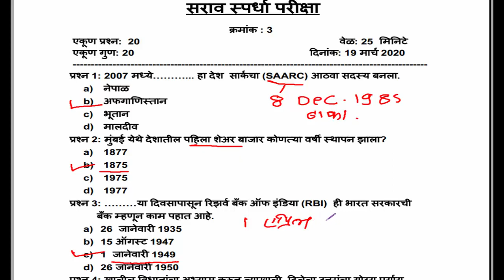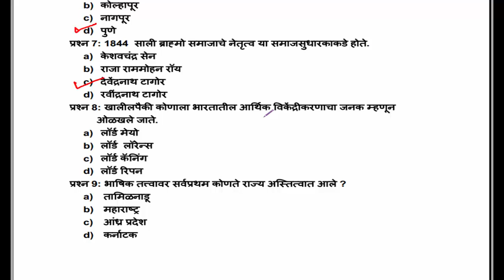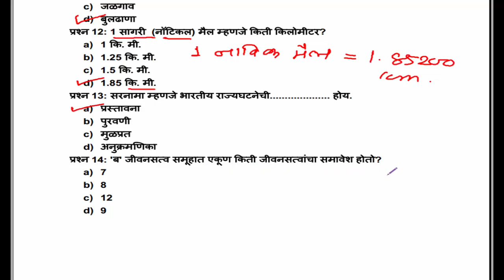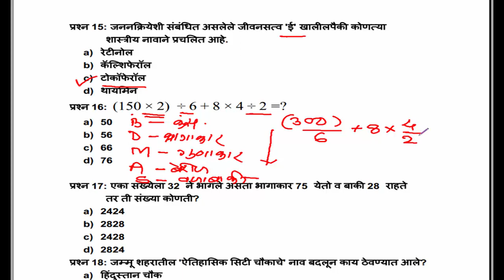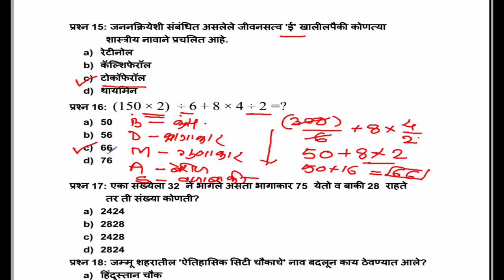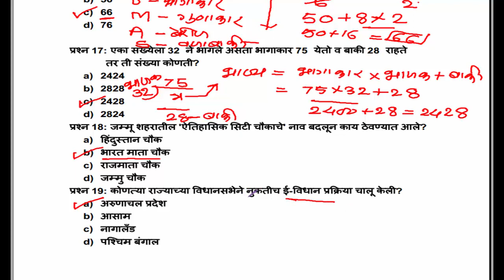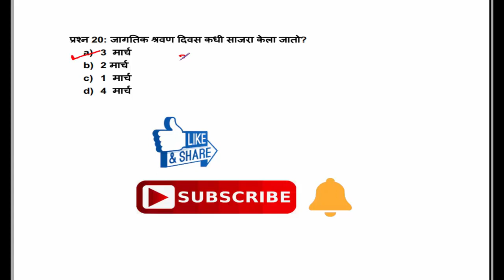General Knowledge in Marathi | MPSC GK Questions #03 | Spardha Pariksha Gk in Marathi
About this Video:
This video is related to general knowledge Question and answers in Marathi or MPSC GK Questions or General ability test in Marathi.
Thanks,
Prof. Dr. Shailesh G. Nagure
Virinda Educational Academy,
Latur (MH), India

Queries Solved:
1) All about general knowledge in Marathi.
2) Spardha Pariksha Gk in Marathi
3) General ability test
4) MPSC GK Questions